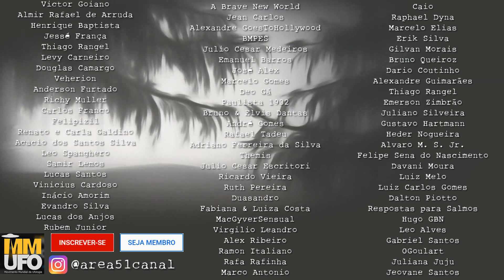O mistério do casal que abandonou seu avião no deserto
Um casal simplesmente pousa o seu avião no deserto à várias centenas de quilômetros de seu destino e nunca mais são vistos.